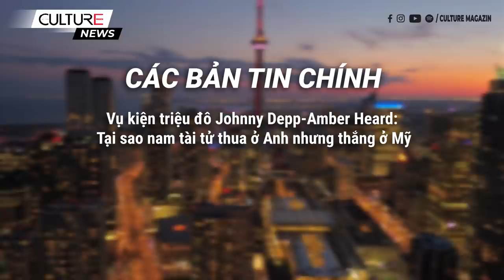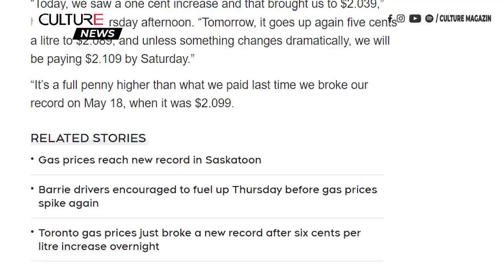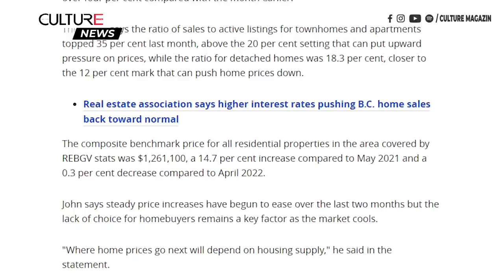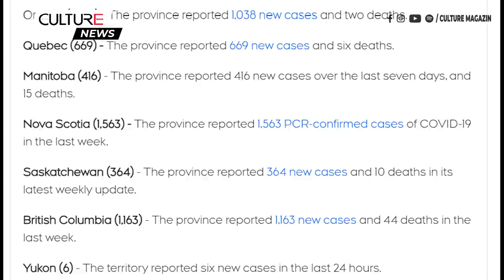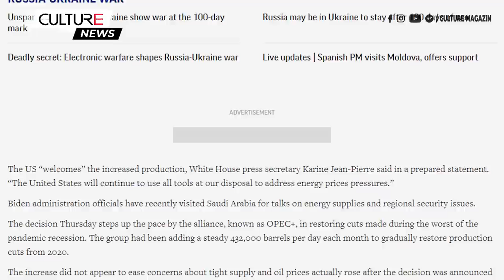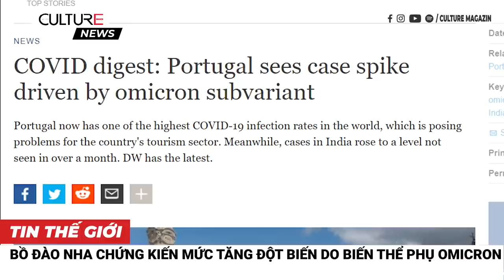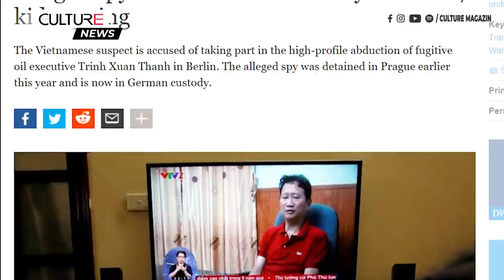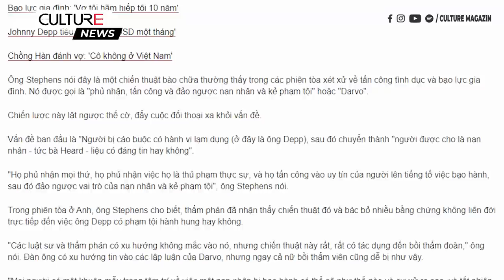🔴 TIN CANADA & TG 03/06 | Putin đang điều trị ung thư, sống sót ám sát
00:00 Canada
● Đảng PC Ontario giành được chính phủ đa số lần thứ 2, lãnh đạo NDP và Tự do từ chức
● Cảnh sát bắt giữ cậu bé 17 tuổi vì bị cáo buộc đe dọa trường học Brampton
● Thiếu niên bị bắt sau khi cố gắng đâm một sĩ quan cảnh sát ở Burnaby, BC
● Giá xăng Ontario dự kiến ​​sẽ tăng cao chưa từng thấy
● Bệnh đậu mùa khỉ ở Canada: Toronto có 3 ca mới, Alberta có ca đầu tiên, các trường hợp nghi ngờ ở NB
● Doanh số bán nhà ở khu vực Vancouver dịu hơn trong tháng 5 do lãi suất đã hạ nhiệt thị trường
● Cảnh sát Calgary cảnh báo chiêu lừa đảo nhắm vào các nam thanh thiếu niên

19:24 Thế Giới:
● Putin đang điều trị ung thư, sống sót sau vụ ám sát - Báo cáo của Mỹ
● Thụy Điển sẽ cung cấp thêm viện trợ quân sự cho Ukraine
● Liên minh OPEC+ tăng sản lượng dầu khi giá năng lượng tăng cao
● Lần đầu tiên Nhà Trắng trả lương cho sinh viên thực tập
● Phẫn nộ dậy sóng ở Pakistan khi một người phụ nữ bị cưỡng hiếp tập thể trên tàu hoả
● WHO cho rằng tình hình COVID-19 ở Triều Tiên có khả năng ‘trở nên tồi tệ hơn’
● Người đàn ông Mỹ bị tuyên án tù chung thân vì lạm dụng tình dục trẻ em nam tuổi vị thành niên ở Việt Nam